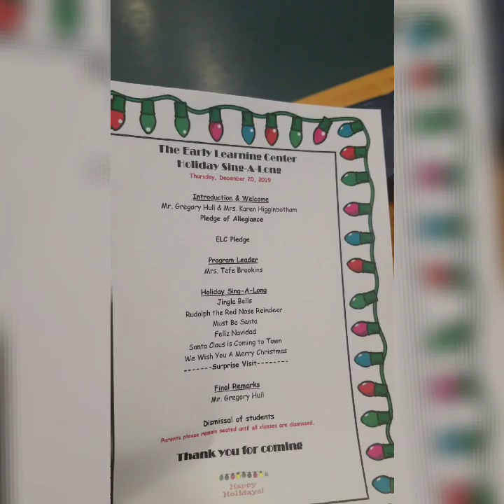🎄 VlogMas Day 20 Day in the Life of A Special Needs Mother🎄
TeamJaKayla DownSyndromeRocks Dont forget to Subscribe to my Channel dont forget to hit that bell so you will be notified every time I post a brand new video dont forget to follow me on all my Social Media Facebook: Brittaney Arnold Instagram#@childofgod021 SnapChat:britt2010j I do not own any rights to the music playing in this video!!